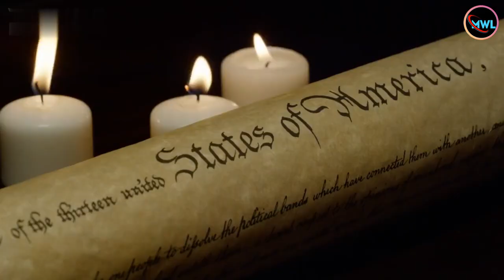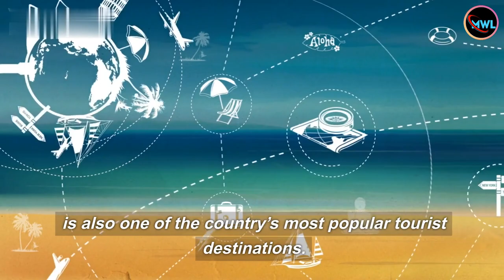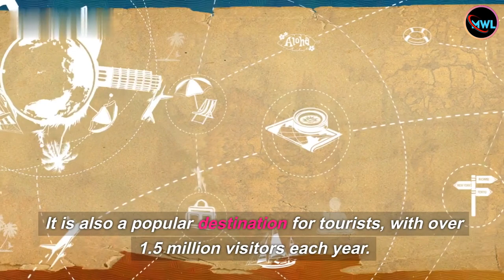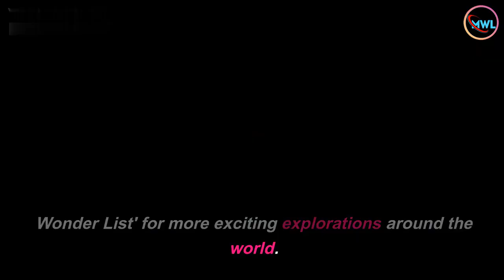14 Famous Landmarks in the Philippines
Exploring the Enchanting Beauty of Famous Landmarks in the Philippines

Description:
🇵🇭 Welcome to the mesmerizing world of the Philippines, a country adorned with a plethora of breathtaking landmarks that blend rich history, stunning natural beauty, and vibrant culture. In this video, we embark on an unforgettable journey to some of the most iconic and famous landmarks this archipelago has to offer!

🏰 Intramuros, Manila: Our adventure begins in the heart of the bustling capital, Manila. Explore the historic walled city of Intramuros, a living testament to the country's colonial past. Wander through cobbled streets, admire Spanish-era architecture, and immerse yourself in the stories of the past at Fort Santiago.

🌋 Mayon Volcano, Albay: Next, we travel south to the province of Albay to witness the majestic Mayon Volcano. Known for its perfectly symmetrical cone, this active volcano stands tall against the horizon, making it one of the most photogenic volcanoes in the world.

🏞️ Chocolate Hills, Bohol: Heading to the enchanting island of Bohol, we encounter the intriguing Chocolate Hills. Feast your eyes on over a thousand mounds of lush green hills that turn brown during the dry season, resembling mounds of delectable chocolates.

🏊‍♀️ Palawan's Underground River, Puerto Princesa: Journey to Palawan, hailed as one of the most beautiful islands globally, and explore the mesmerizing Underground River in Puerto Princesa. Cruise through the winding waterways, be awed by intricate rock formations, and encounter unique wildlife along the way.

⛪ Banaue Rice Terraces, Ifugao: Venturing to the northern part of the Philippines, we encounter the awe-inspiring Banaue Rice Terraces, a UNESCO World Heritage Site. Witness the ancient terraced fields carved into the mountains by the Ifugao people, showcasing their engineering prowess and agricultural heritage.

🏝️ Boracay Island, Aklan: Our journey would not be complete without visiting the world-renowned Boracay Island. Feel the soft white sand beneath your feet, indulge in thrilling water sports, and witness breathtaking sunsets that earned this island a spot on many travelers' bucket lists.

🏔️ Mount Apo, Davao: Concluding our trip, we ascend to the highest peak in the Philippines, Mount Apo. Adventure seekers and nature enthusiasts are treated to a challenging yet rewarding hike, surrounded by diverse flora and fauna amidst the mountain's pristine environment.

Join us on this captivating expedition as we traverse the Philippines' diverse landscapes and discover the cultural tapestry woven into its famous landmarks. 🌏✨

🎥 Video Credits:
Stock footage provided by [Storyblocks]
Additional footage filmed by [My Wonder List]